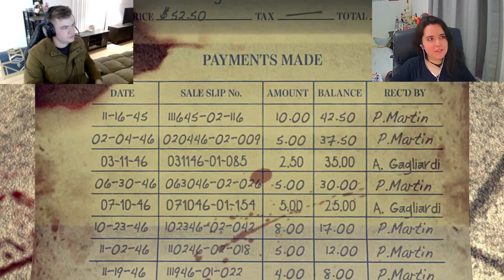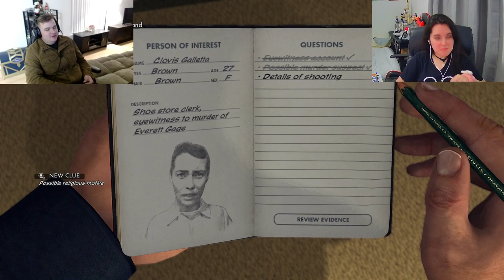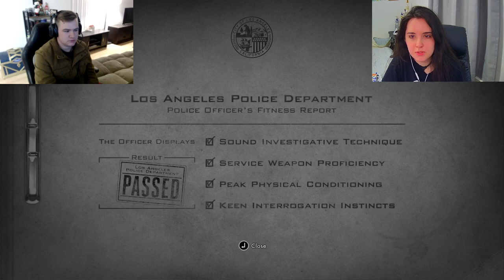Our First Investigation •|• L.A. Noire | Part 2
This is going to get messy.